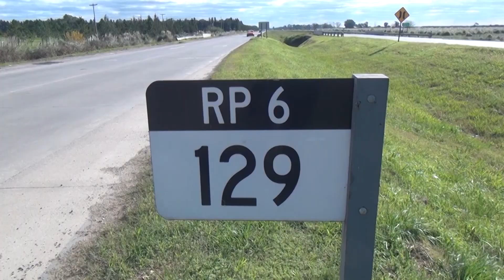SZ Mal estado kilometro 129 de la ruta 6